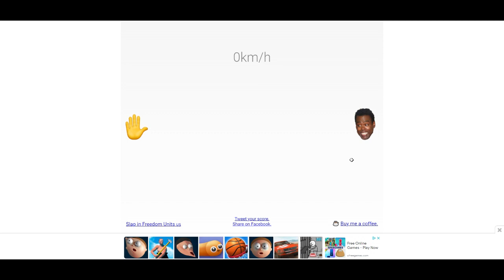i slapped chris rock at 144 km/h🤣🤣🤣🤣🤣🤣